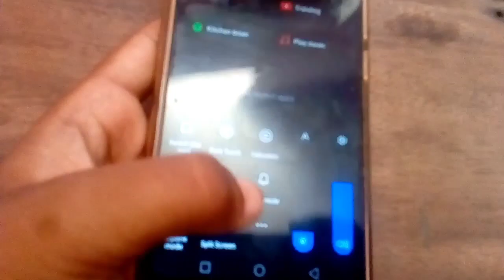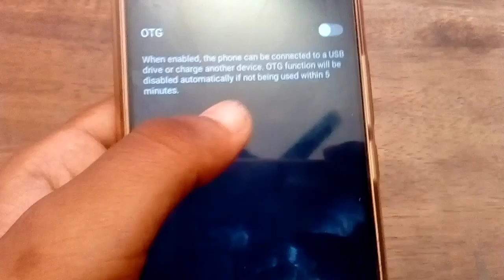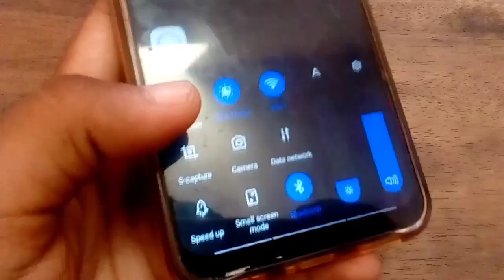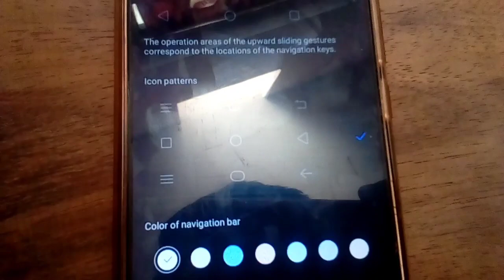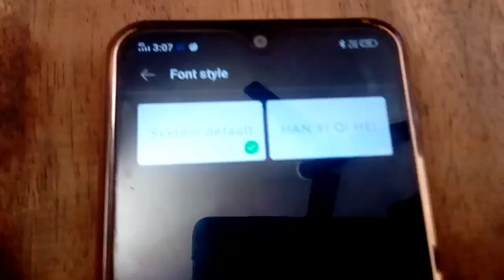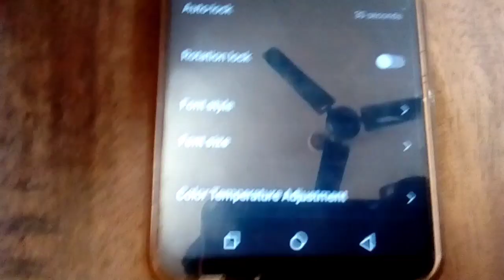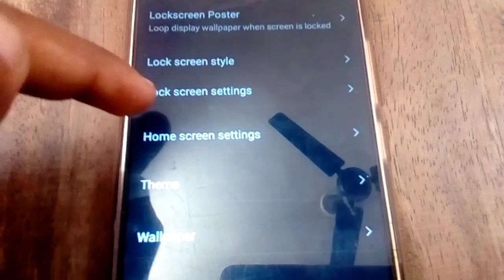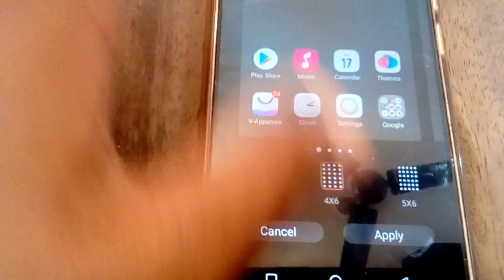vivo Y12 ||Top hidden setting in vivo y12